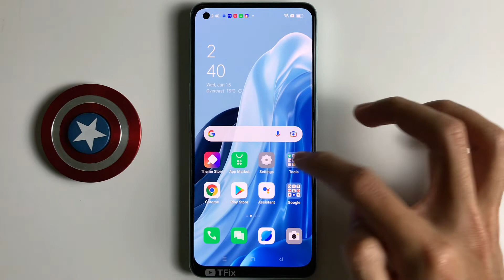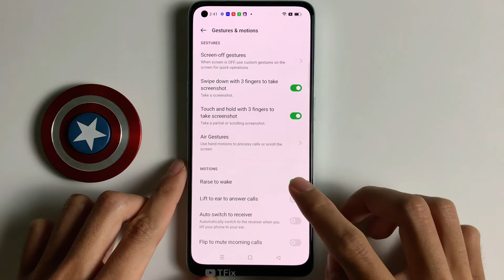Raise to wake on OPPO Reno7 Z 5G Android 11 ColorOS V12